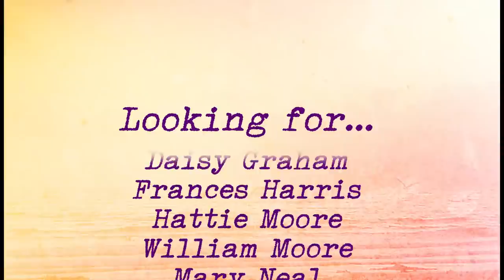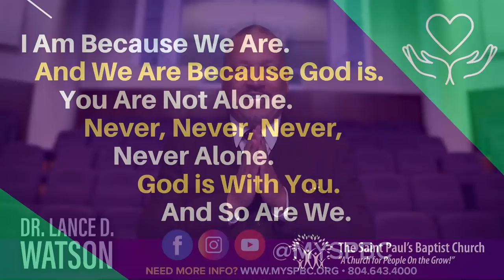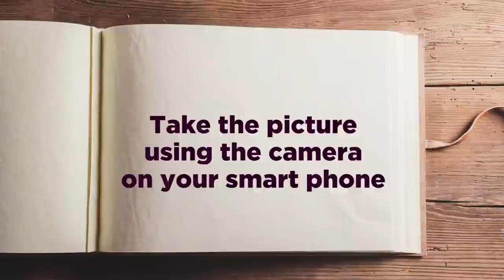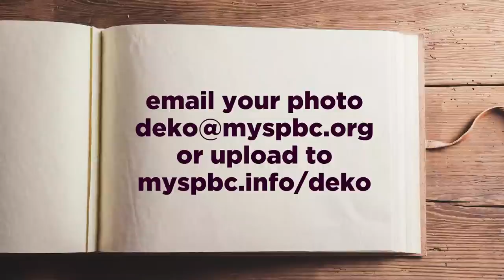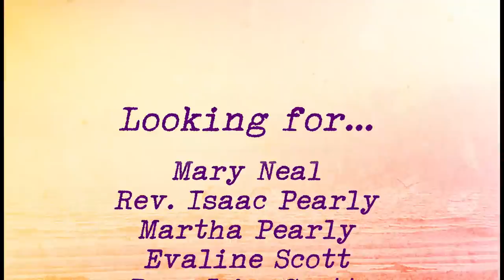Dr. Lance Watson - “Unmute Yourself” - The Saint Paul’s Baptist Church – 03/28/2021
Too many people are living their lives on mute. We see these distinctions in Luke 19. Some were overjoyed and vocal at the arrival of Jesus and met him shouting praises. Others wanted to silence Jesus and his followers, seeing his arrival as a threat. Those are always the choices: silence or speaking. In light of God’s goodness in your life, which will you do? Is it time for you to unmute yourself?